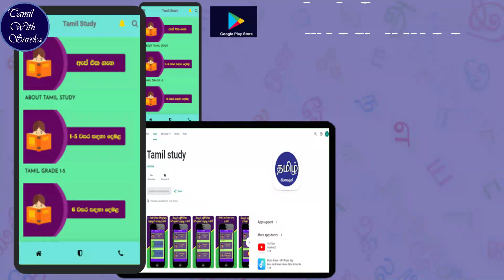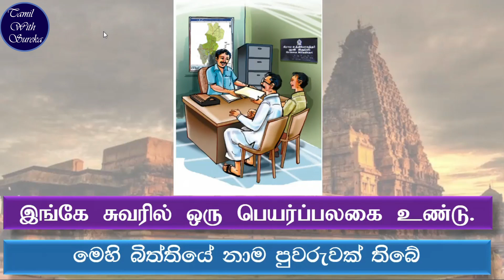දෙවන බස දෙමළ රෑප බලා වාක්‍ය ලිවීම 8| படம் பார்த்து வாக்கியம் எழுதுவோம்| picture description in tamil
දෙමළ පාඩම් ඇප් එකක් හරහා ඉගෙනගැනීමට දැන් ඔබට හැකිය. ඇප් එක පහත සබැදියෙන් download කරගත හැකිය.

ලියාපදිංචි වීමට
නම, ශ්‍රේණිය, දුරකථන අංකය
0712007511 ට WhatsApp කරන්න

ලියාපදිංචි වීමට
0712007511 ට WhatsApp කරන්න